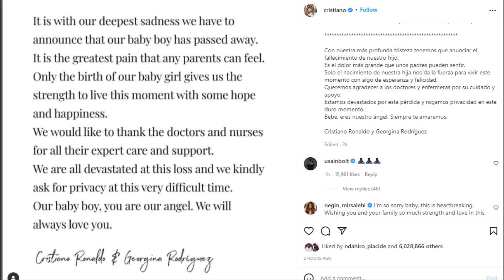Cristiano Ronaldo announces his baby son has died 😭😭😭😭